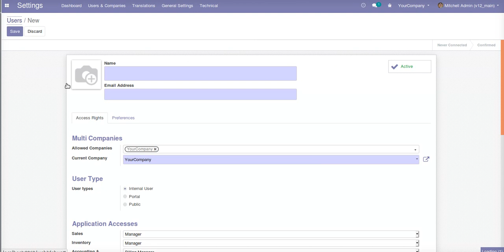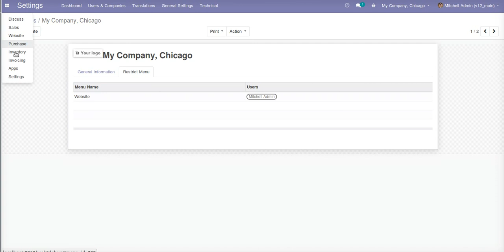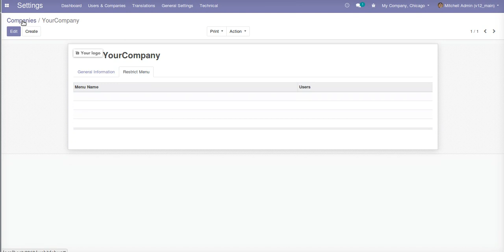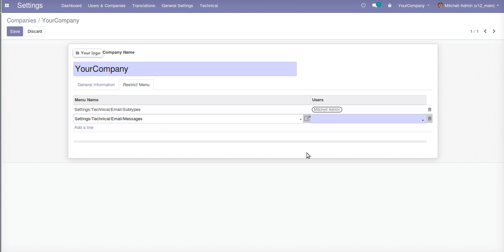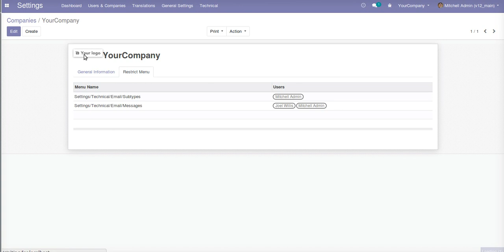Hide Menu on Multi Company for Users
This app will allow to hide main Menus and also sub Menus.Menu or sub menu will invisible for particular company and for particular users.